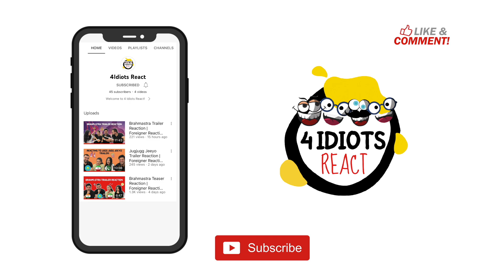Dunki Drop 2 Reaction | Lutt Putt Gaya Song | SRK, Tapsee | Foreigners React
Here is @4idiotsreact Reaction to Dunki Drop 2.

and use the code "4idiotsreact" to get your loved one a unique gift.